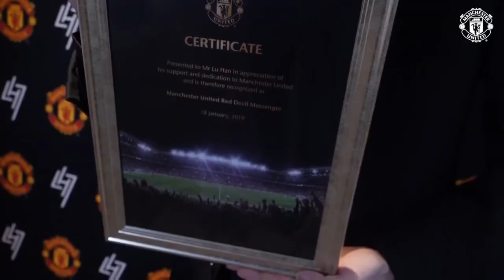Luhan, 1st Official Manchester United Red Devil Messenger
【鹿晗】曼联红魔使者鹿晗
cr Sunflower鹿晗